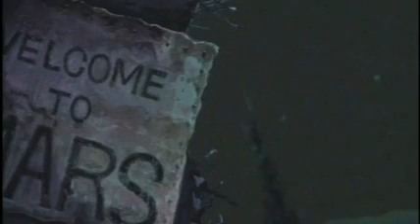Avenger - Episode 01 (Fragment)